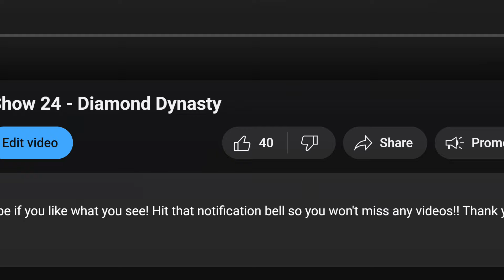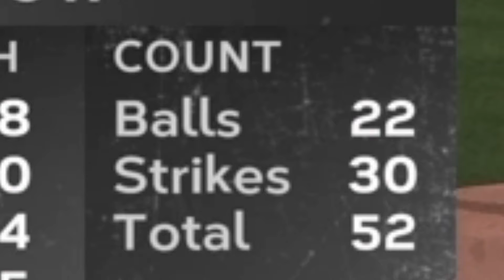99 PAUL SKENES PITCHES A COMPLETE GAME IN DEBUT?! - MLB The Show 24 - Diamond Dynasty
99 PAUL SKENES PITCHES A COMPLETE GAME IN DEBUT?! Have a nice fantastical wonderful day!!